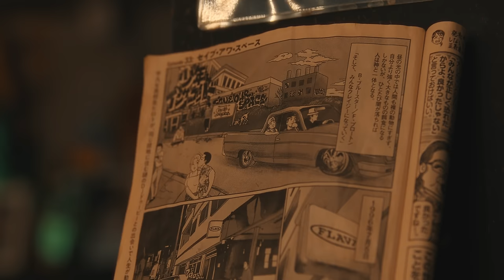OMSB - CLOWN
OMSB - HAVEN

Produced by OMSB
Director, DOP, Edit Studio Ishi
Camera Operator  Toshiaki Shimizu

Special Thanks
Kiyotsukyo Tunnel
Ma Yansong
MAD Architects, “Tunnel of Light” (Echigo-Tsumari Art Field)

Cameo Roll
Hi’Spec
MARIA
JUMA
RIKKI
DJ ZAI
MA1LL
QN
DJ RE-JI
DJ YOSHITAKA
ELNAND MORELETTA
YELLOWUHURU
SHO MIYAKE
IWASHITA HOUSEI
YOSHIMURA GUNGNEN
FUNABA IPPEI
FUNABA "KINOKO" MAMI
SEIKO
ERIN
KEIJI (FLAVA)
K-K (FLAVA)
RINA (FLAVA)
KANA
HASEGAWA CHIAKI
KEITA
SATO HAJIME
TACHIKAWA YUTA

OMSB "HAVEN" Credit :
All Lyrics by OMSB
All Recorded & Mixed by The Anticipation Illicit Tsuboi @ RDS Toritsudai
Mastered by Chris Athens @ Chris Athens Mastering
Cover Art by MA1LL
Photo by Ryo Mitamura
A&R : Takeya "takeyan" Masuda (SUMMIT, Inc.)